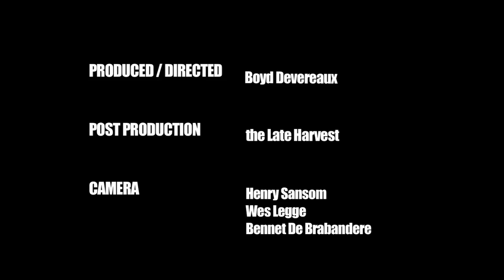Jeff Skinner presented by Waking Sound Productions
Jeff Skinner, 7th overall pick in the 2010 NHL Entry Draft to the Carolina Hurricanes, featured in vignette by Waking Sound Productions. Directed by Boyd Devereaux.